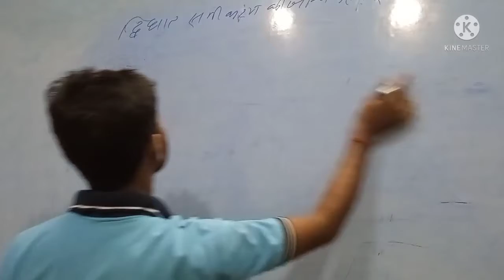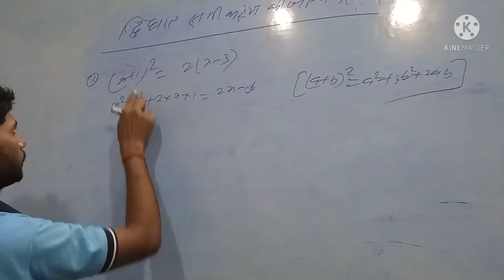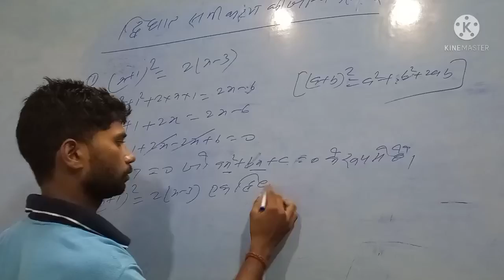द्विघात समीकरण की जांच कैसे करे,how to check quadratic equation class 10 by N.kum ar.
द्विघात समीकरण की जांच कैसे करे,how to check quadratic equation class 10 by N.kumar.